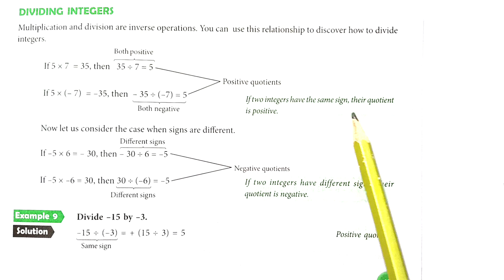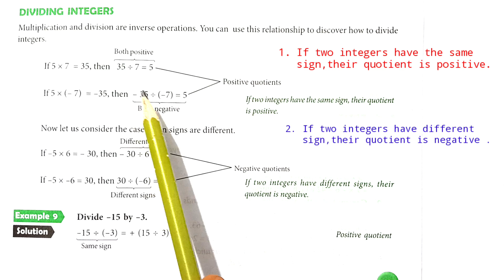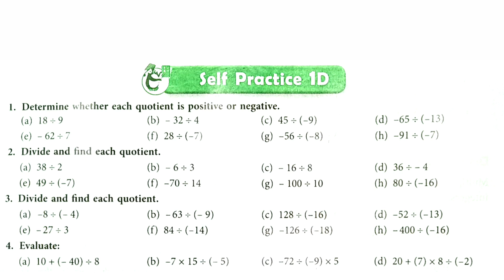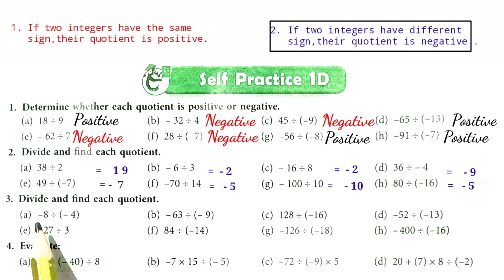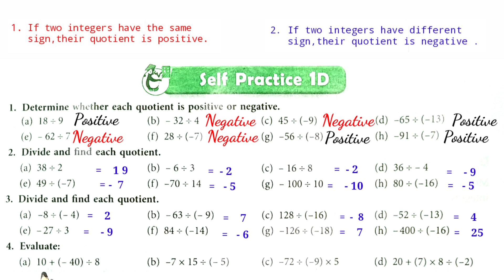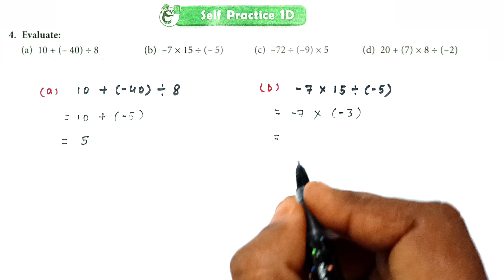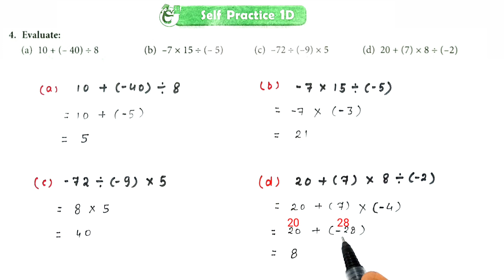CLASS-7TH / CBSE MATHS/ S K GUPTA MATHS / SELF PRACTICE - 1D / INTEGERS / S CHAND PUBLICATION/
CLASS-7TH / NUMBER KNOTS / NEW LEARNING COMPOSITE MATHEMATICS CHAPTER- 1 / SELF PRACTICE - 1D / INTEGERS / S K GUPTA AND ANUBHUTI GANGAL /S CHAND PUBLICATION /2024-25